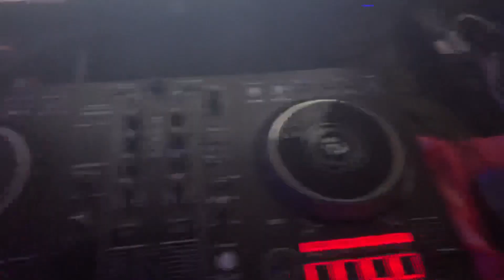Beto deejay playing salsa in DAIQUIRI BAR BOGOTÁ